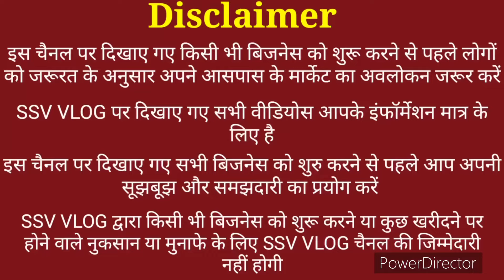कमाएं 1 लाख Rs हर महीने | vacuum packing machine | pouch packing machine | packaging machine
packing machine | sealing machine

newcompany name suggestions free
bestsmallbusiness to start
bestsmallbusiness ideas
new business ideas 2021
lowinvestmenthighprofit business ideas
lowcostfranchises with high profit
smallpackingmachine price
bubblewrap lmachine
bottle packing machine
oil packing machine
blister packaging machine
best entrepreneur ideas
carton packing machine
case packer
ffs machine
vacuum packing machine price
band sealing machine
high margin businesses
pouch filling machine
packing machine for food products
packaging machine price
tray sealing machine
sachet packing machine
1 kg packing machine price
water pouch packing machine
strip packing machine
water packing machine
air pillow machine
the best business to start
best home business to start
new online business ideas
tea bag packing machine
hand packing machine
sachet water machine
milk packing machine price
thali packing machine
highest profit margin businesses
cover packing machine
automatic packaging machine
case packer machine
pouch machine
milk pouch packing machine
new business startup ideas
rice packing machine
spices packing machine
packing sealing machine